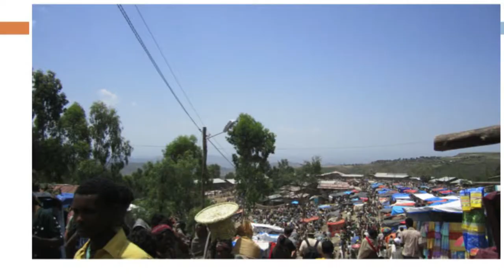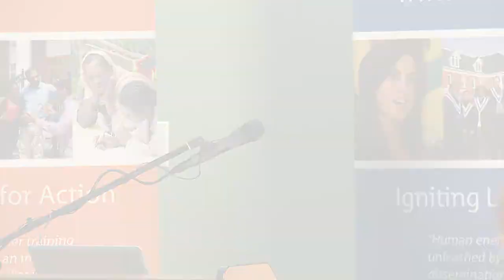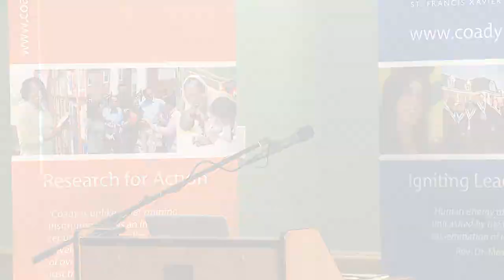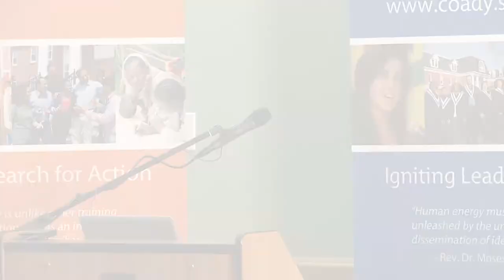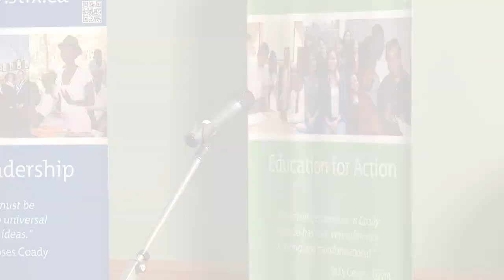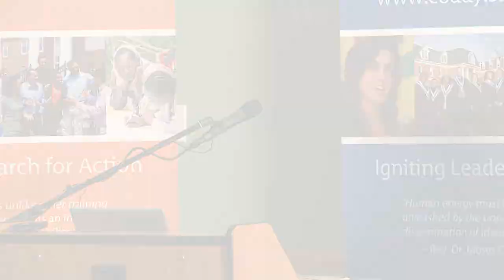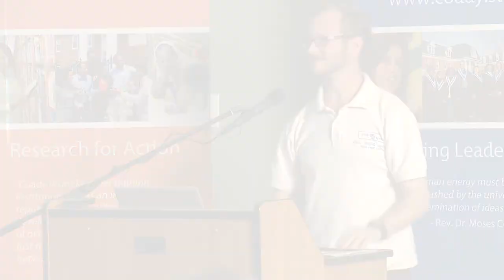2013 Youth in Partnership Graduation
19 Coady youth associates spent six months overseas working with partner organizations in Asia, Africa, the Middle East and the Caribbean. They received their certificates in a public forum at Coady International Institute on Dec. 12, 2013. Speakers in order of appearance:
Adam Baden-Clay, Youth Programs Coordinator
Dr. John Gaventa, Director, Coady Institute
Danielle Johnston
Tasha Rennie
Blake Archibald
Paula Lanza
Dana Marie MacSween
Caroline Gilbert
Shila LeBlanc
Kaytlyn Criddle
Carmen Pedersen
Shraddha Inamdar
Leah Stuart-Sheppard
Emily Jansons
Stephanie MacKinnon
Logan Juffermans
Maura Casey
Nathan Bowers-Krishnan
Patrick Delle Palme
Kaitlyn Running
Alexander Buchan